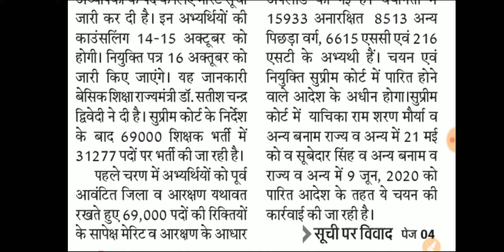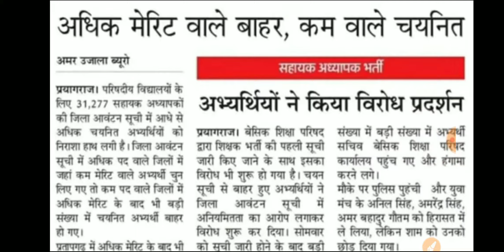69000 Teacher bharti, Counseling Update 31661 selected candidate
69000 Teacher bharti, Counseling Update 31661 selected candidate